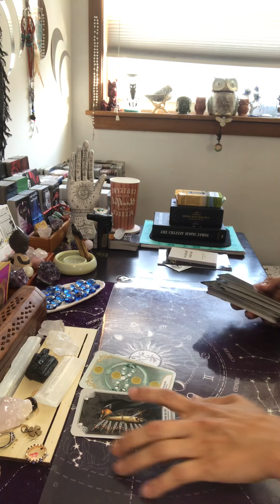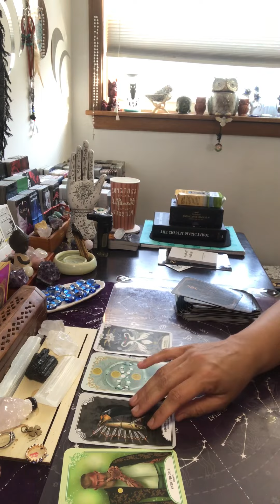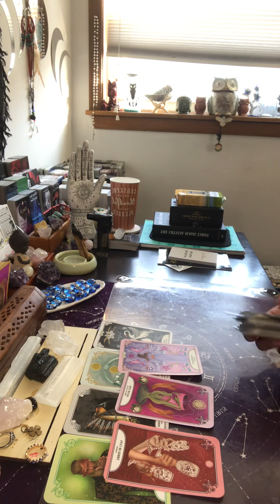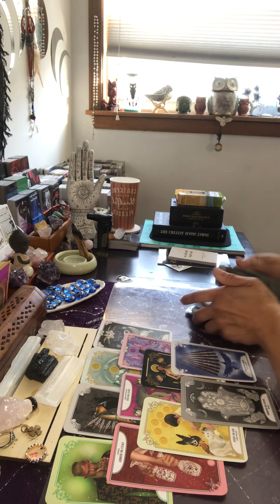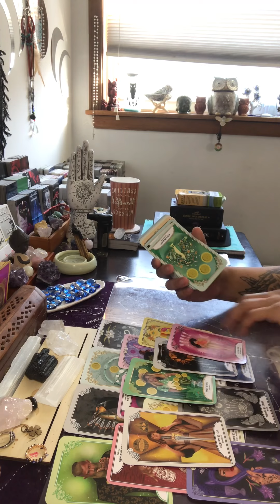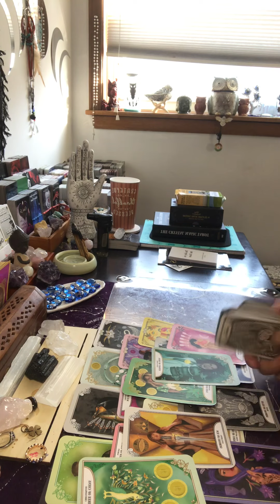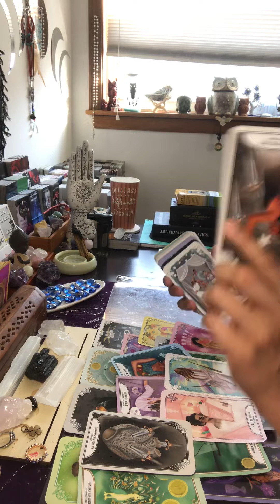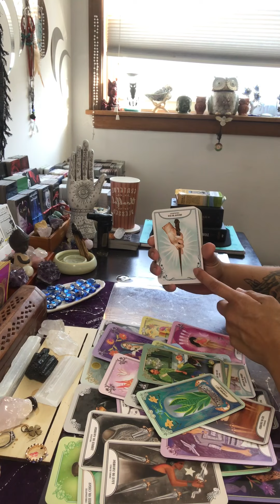Tarot Timeless Collective Reading~An Epiphany moment this will change everything!!